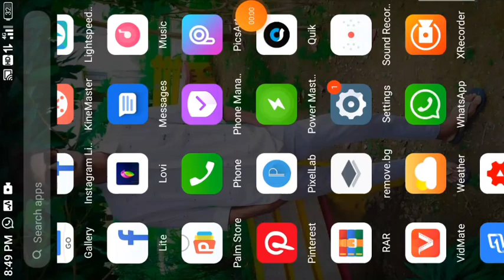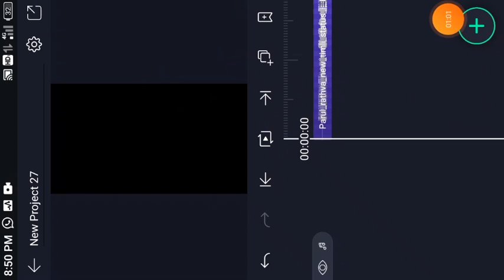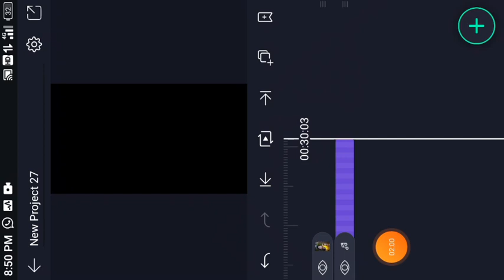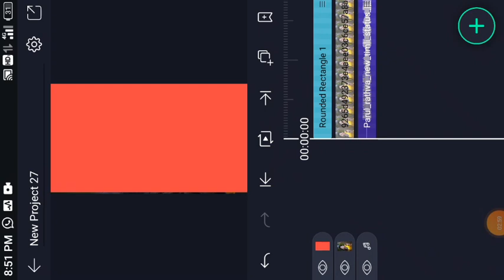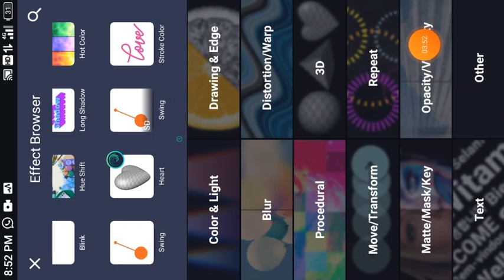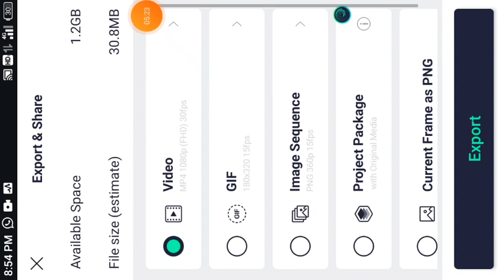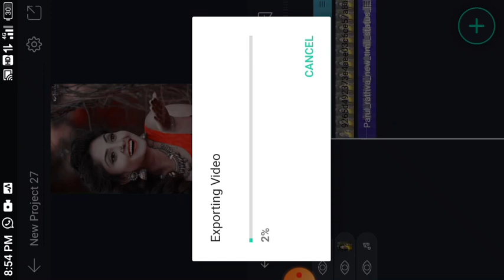kapde ka colour change status video kaise banaye // alight motion // Ritesh editing colour change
how to make a light motion app editing
how to make alight motion app video
how to make video plate motion app
how to make alight motion app
how to make effective video
how to make blink effect video
how to make 1 light effect
how to make kinemaster editing video
how tu make new tutorial video
how tu make new video
alight motion app se editing
how to make Gujarati status editing
how to make new WhatsApp status video
aadivasi status
new Adivasi status 2021 mein kaise banaen
Gujarati status kaise banaen 2021
aadivasi status kaise banaen 2021
aadivasi status kaise banate hain 2021
kyon gayab se status kaise banate hain
how to make light motion app editing kaise kiya jata hai